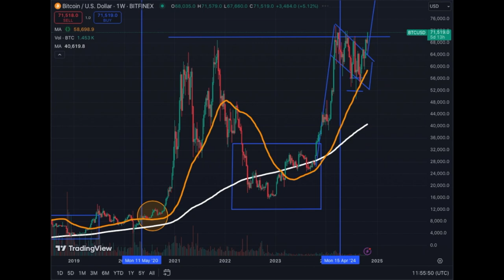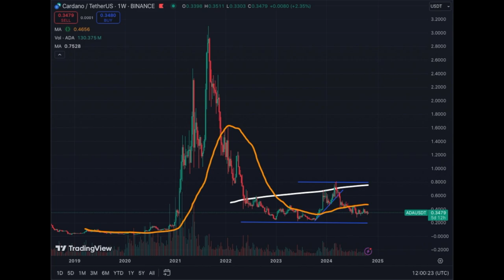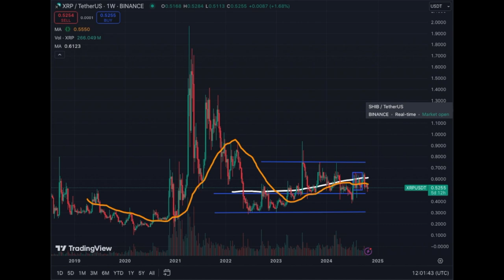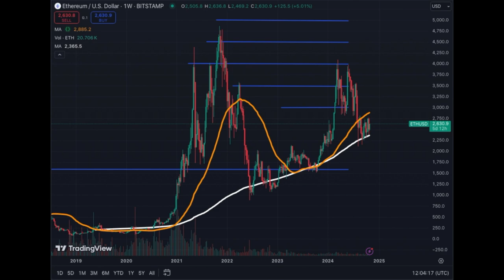Invest in Crypto Fast Horses is Critical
What coins do you have? Are they Fast or Slow?